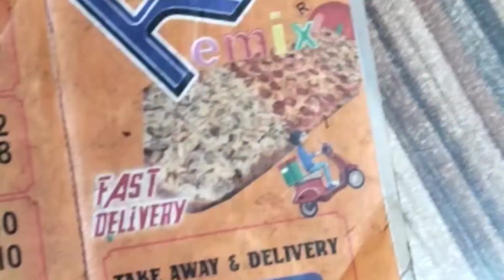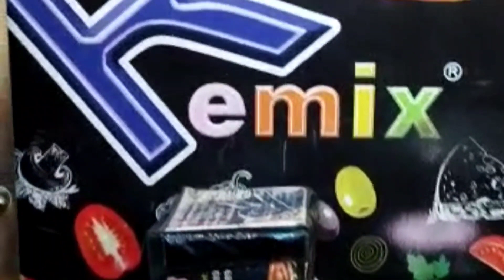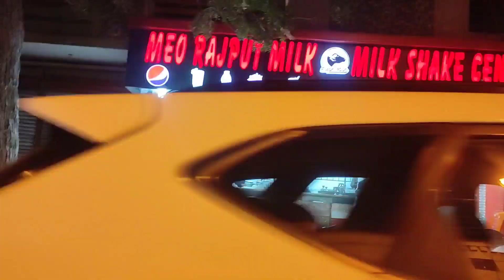hamara pib colony watch by sun vlogs 😍